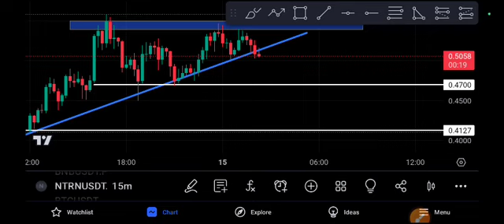NTRN coin Crashing! NTRN Price Prediction Today